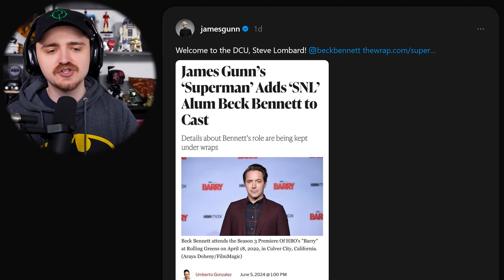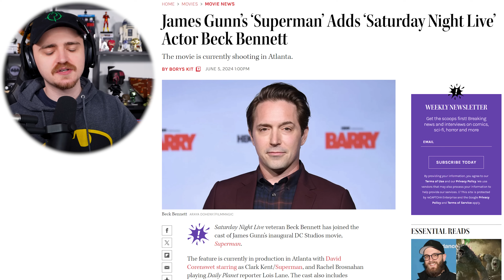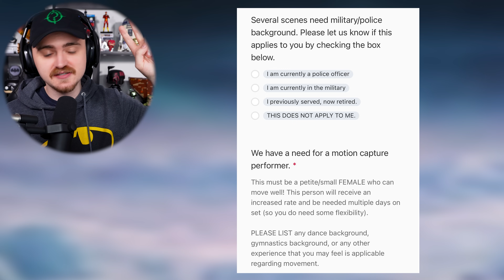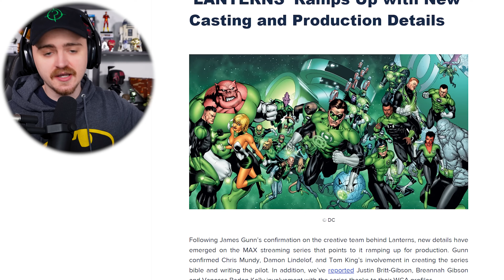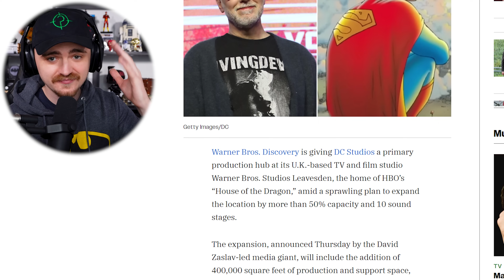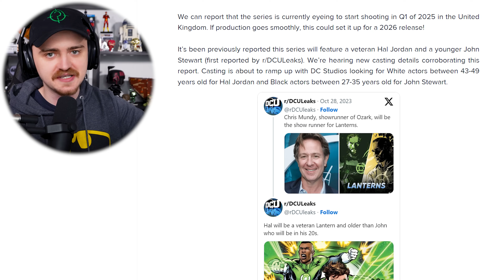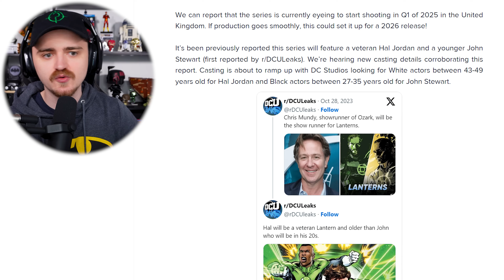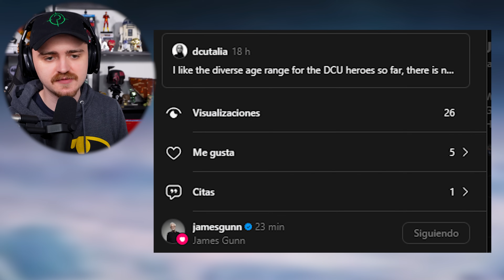This is GREAT!! New SUPERMAN Casting + Big LANTERNS Details, DCU Batman & More!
This is GREAT!! New SUPERMAN Casting + Big LANTERNS Details, DCU Batman & More! - We discuss the news on James Gunn DC Universe covering Superman casting Steve Lombard and new details on DCU Lanterns which involve Hal Jordan and John Stewart. Also DCU leaks surrounding Lanterns, DCU Batman age  and Superman Legacy plot theories and more DCU Gods and Monsters,  Justice League, and factoring in other DCU News, DCU Leaks and more!

ARTWORK USED:
Superman art in thumbnail: odimi_
Lantern artwork in thumbnail: Jaxsonderr & soloauthority
Superman artwork & video of symbol by: @mbejaranoweb
Batman in thumbnail by: John Regan

Video Chapters:
0:00 - New Superman Casting
4:48 - Superman Updates
6:50 - Lanterns Filming/Release
13:02 - Hal Jordan & John Stewart Details!
16:21 - Could This Mean Parallax?
19:58 - DCU Batman/Gunn's DCU Ages